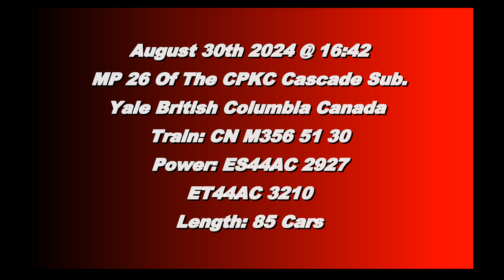Eastbound Mixed Train!!! CN 356 @ Yale BC Canada 30AUG24 ES44AC 2927 Leading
CN ES44AC 2927 and ET44AC 3210 Lead a 85 Car MIxed Train East